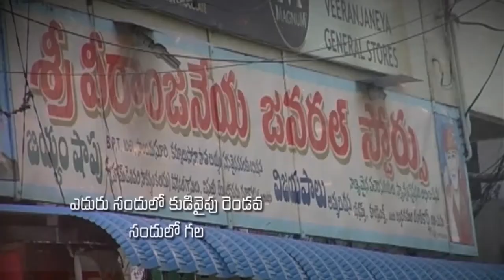Bro.Nicholas Raphael garu ||10-09-2019